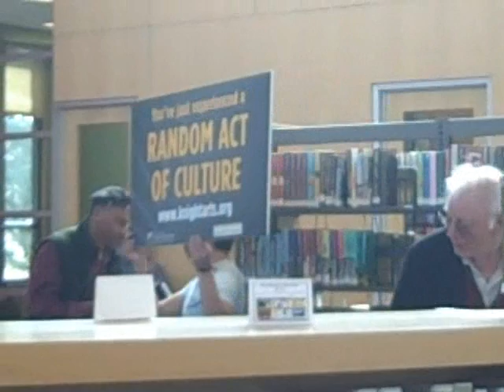Random Act of Culture at Rose Garden Branch Library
Symphony Silicon Valley presented a Spoken Word: Random Act of Culture at the Rose Garden Branch